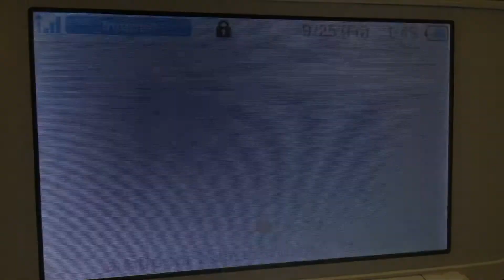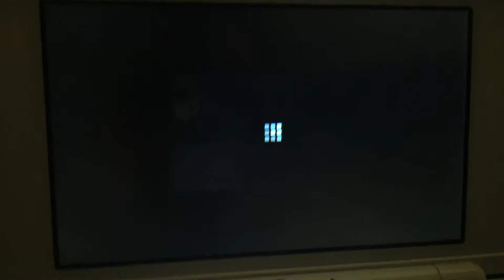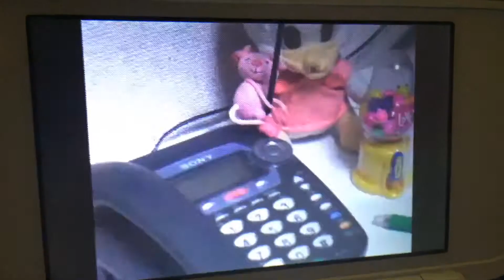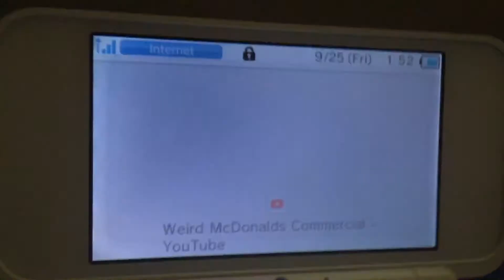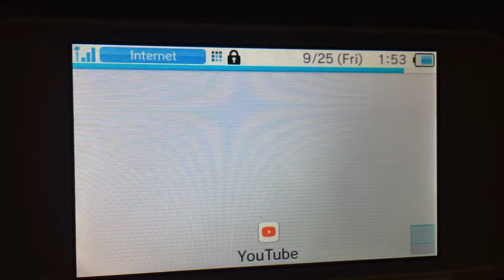Oh Heck No! 😨 Batman Shadz React Weird McDonalds Commercial (Pontus Jamemyr)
I’m Scary Forever Lol
Stay Coolest And Edgy 😎✌️👍👌